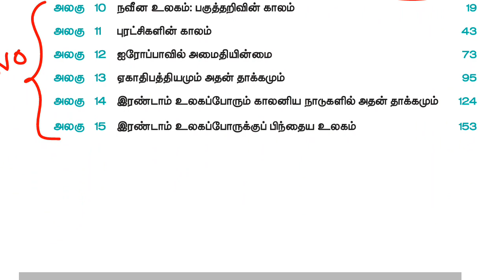12th new book history vol 2 book back answers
12th new book history vol 2 book back answers

VV academy telegram channel